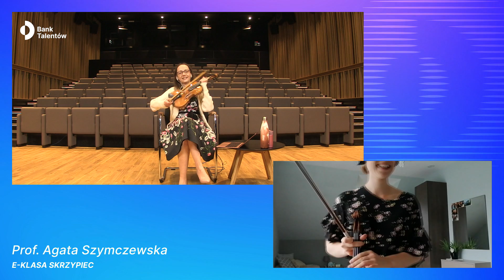e - Bank Talentów - Agata Szymczewska - Patrycja Staszek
e - klasa Agaty Szymczewskiej - stypendystka Patrycja Staszek

🔷 e-Bank Talentów to ogólnopolska edycja pierwszego w Polsce programu poszerzania kluczowych kompetencji w celu budowania kariery artysty muzyka. Jego celem i misją jest odnalezienie najbardziej uzdolnionych artystycznie młodych muzyków oraz zapewnienie im pomocy w budowaniu kariery. Udział w zajęciach e-Banku Talentów stwarza możliwość nawiązania kontaktu z artystami o międzynarodowej renomie oraz udziału w e-zajęciach z zakresu m.in. podstaw komunikacji medialnej, fizjoterapii w pracy przy instrumencie, budowania marki własnej czy PR-u w muzyce klasycznej 🔷

🔷 Projekt realizowany jest w ramach programu Ministerstwa Kultury i Dziedzictwa Narodowego - „Kultura w Sieci” 🔷

🔷 Partnerami projektu są Fundacja Orlen, Fundacja Lotto, BMW Sikora, TVP Kultura, Dwójka Polskie Radio, Radio RDC oraz Uniwersytet Muzyczny Fryderyka Chopina w Warszawie 🔷